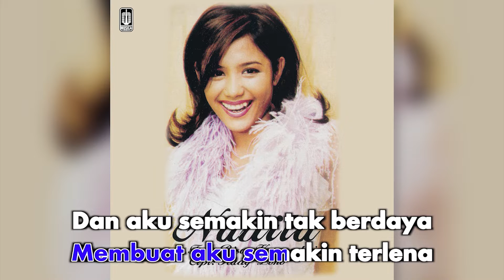Nadila - Satu Keinginan (Official Karaoke Video)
Karaoke video by Nadila performing "Satu Keinginan"
Cipt. Ate M, Ijoul P